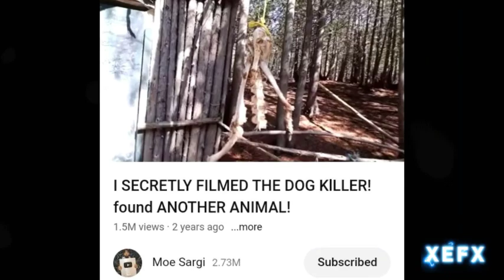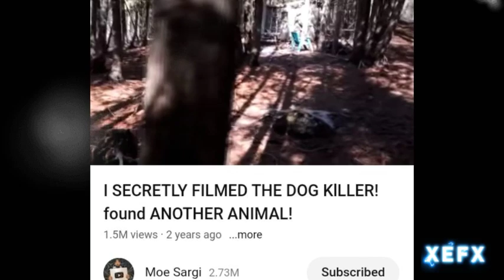All my catching screenshot from channel YouTube Moe (The man killer dogs and another animal).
Hi there anyone how're you doing today I've updated my new video and not used music for reasons copyright so first about me the first photo that's was me the police werewolves soldier in behind woodland cold in the night day and lass part end video is more it's me soldier demonically with behind us are Master werewolves and to by with effect snow Winter ❄️🌨️ time so that's it this yup, anyway I hope you'll enjoy that reaction good don't forget to subscribe me down below description from my channel YouTube don't forget to like 👍🏻 it video don't forget to give comments 📝 video and don't forget to activate the Tingle Bell 🔔 notifications add-on for see others video ok I see you soon next time mmm possible back again updated video YouTube no sound used and mmm have nice day and good night and be careful Jah cheers 🥂 guys and bye bye.